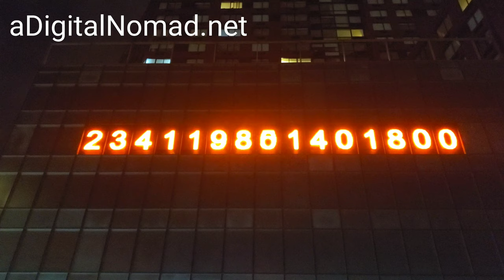Metronome: World's Most Confusing Clock | New York City